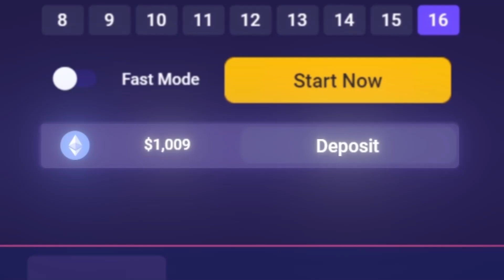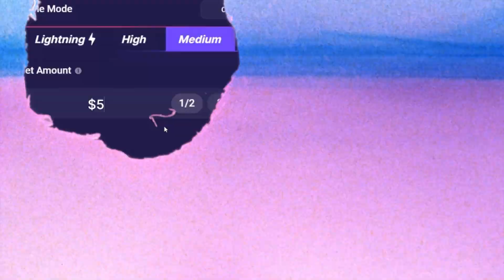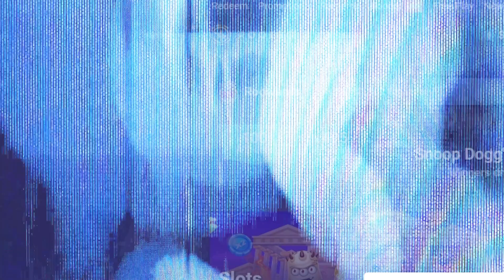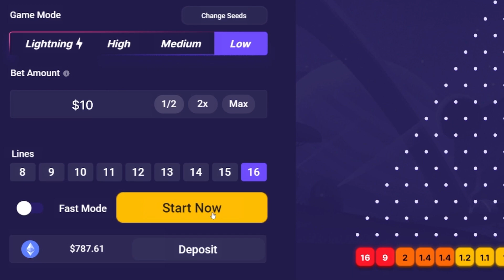I put $1,000 on PLINKO... this is what i got